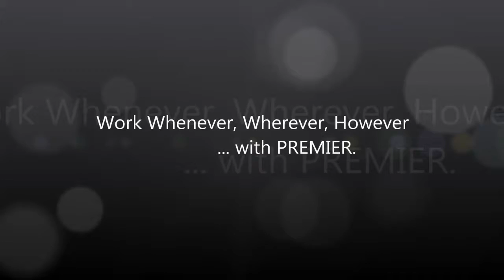Woodland Hills Executive Suites & Virtual Offices at 21550 Oxnard Street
PREMIER BUSINESS CENTERS – Warner Center Towers
Executive Office Space Rental, Temporary Office Space, Shared Office Space and much more in Woodland Hills, CA.

Premier Business Centers provides office space solutions at our prestigious Woodland Hills location in the landmark Warner Center Towers, located at 21550 Oxnard Street. Premier Business Centers offers furnished or unfurnished offices for rent or lease in addition to an array of other office solutions, including executive suite rentals, virtual office plans, and meeting rooms for rent.

Premier Business Centers specializes in temporary or managed office spaces for startups, entrepreneurs, mobile workers, and established corporate firms looking for a turnkey solution in over 10 states.

We offer a complete office solution so you can devote your time, attention and investment capital to your business.

Premier Business Centers offers office space and virtual office plans at over 80 locations throughout the US, including locations in Honolulu, Miami, San Francisco, San Jose, Seattle, Long Beach, Dallas, Beverly Hills, Denver, Los Angeles , Irvine, and Woodland Hills.

"Work Whenever, Wherever, However...with PREMIER"